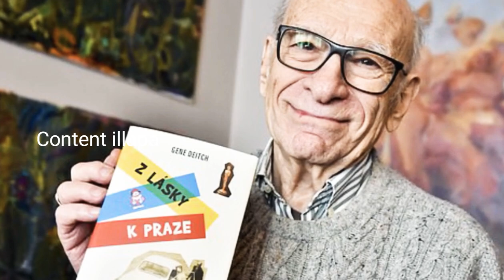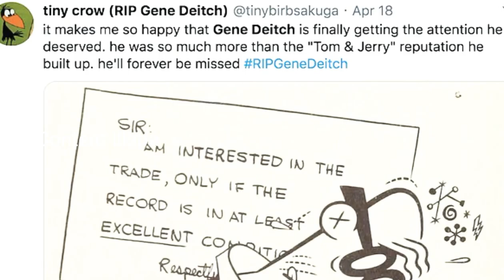Gene deitch || Director of Tom & jerrry || Popeye || Cartoon || About gene deitch || Limat vlogs